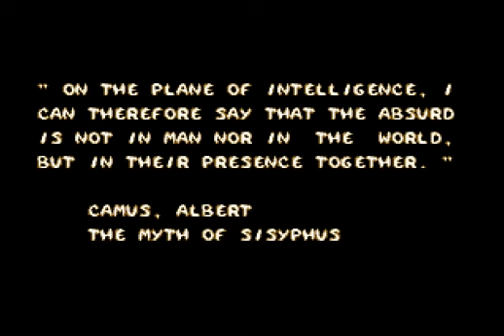Devwill Too MD Beta 06-06-19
Upcoming Sega Genesis/Mega Drive 2019 new game to be release on cartridge.

New on this Beta:
- Added Slide hability
- Graphical retouches to make stages more detailed and colorful